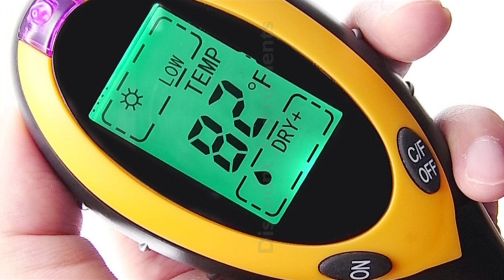Οι τομάτες μου ανθίζουν αλλά δεν καρποφορούν‼️ΓΙΑΤΙ❓Αίτια | Αντιμετώπιση ‼️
▶️️ΠΤΩΣΗ ΑΝΘΕΩΝ ΤΟΜΑΤΑΣ

Οι τομάτες σας ανθίζουν αλλά δεν δένουν καρπούς❓

🌼Πόλυ συχνό είναι το φαινόμενο οι τομάτες, μας να έχουν πλούσια ανθοφορία αλλά μειωμένη Καρπόδεση.
➡️Στο φαινόμενο αυτό παρατηρείται πτώση ανθέων η οποία οφείλεται σε διάφορους παράγοντες που έχουν στρεσάρει τα φυτά μας ή σε κακή επικονίαση.
🌡Το πιο συχνό αίτιο για την πτώση των ανθέων είναι οι ακραίες θερμοκρασίες.
Για την σωστή γονιμοποίηση και καρπόδεση της τομάτας ιδανικές θερμοκρασίες είναι 21-29°C την ημέρα και 13-18°C την νύχτα. Θερμοκρασίες πάνω από 30°C επηρεάζουν αρνητικά την γονιμοποίηση.
Έχει παρατηρηθεί ότι θερμοκρασίες πάνω από 32°C έχουμε πτώση ανθέων και μειωμένη καρπόδεση.

💧Σημαντικό ρόλο στην γονιμοποίηση έχει και η υγρασία με άριστη 60-70%.
Υπερβολική υγρασία ή ξηρή ατμόσφαιρα επηρεάζουν αρνητική την κίνηση της γύρης.

🌿Η πτώση των ανθέων μπορεί επίσης να οφείλεται σε υπερβολική αζωτούχο λίπανση που έχει προκαλέσει βλαστομανία στα φυτά μας με αποτέλεσμα να αναπτύσσονται υπερβολικά, να ανθίζουν αλλά να μην δένουν καρπούς.

💦Όσο αναφορά το πότισμα στην ανθοφορία ελαττώνουμε την συχνότητα του ποτίσματος ακόμη και αν στρεσάρουμε τα φυτά μας. Ποτίζουμε πιο αραιά αλλά φροντίζουμε το νερό να μεταφέρεται βαθιά στο έδαφος καθώς η τομάτα έχει πολύ βαθύ ριζικό σύστημα.

🧫Σε πιο σπάνιες περιπτώσεις το φαινόμενο οφείλεται σε εντομολογικούς εχθρούς ή ασθένειες που έχουν εξασθενίσει τα φυτά μας με αποτέλεσμα να μην μπορούν να δέσουν τους καρπούς.

🥀Τέλος πολλές φορές τα φυτά αυτοκλαδεύονται ρίχνοντας ποσοστό των ανθέων ώστε να μπορέσουν να δέσουν σωστά τα υπόλοιπα, σε αυτή την περίπτωση είναι φυσιολογική.

➡️Για την αντιμετώπιση των προβλημάτων όταν αυτό οφείλεται σε θερμοκρασίες και υγρασία ο ερασιτέχνης παραγωγός δεν μπορεί να κάνει τίποτα παρά μόνο υπομονή μέχρι να έρθουν οι κατάλληλες συνθήκες.
➡️Προσέχουμε την λίπανση των φυτών μας ώστε να είναι ισορροπημένη , και ελαττώνουμε το πότισμα την περίοδο της ανθοφορίας .
➡️Διατηρούμε τα φυτά μας υγιή αντιμετωπίζοντας προληπτικά εχθρούς και ασθένειες με ανάλογα βιολογικά σκευάσματα.

▶️Οι επαγγελματίες παραγωγοί μπορούν να βοηθήσουν την επικονίαση χρησιμοποιώντας βοηθητικά έντομα όπως βομβίνους ,δονητές ή καρποδετικές ορμόνες.

🖥Ακολουθήστε μας στο YouTube και στη σελίδα μας στο Facebook για περισσότερα βίντεο🎥.